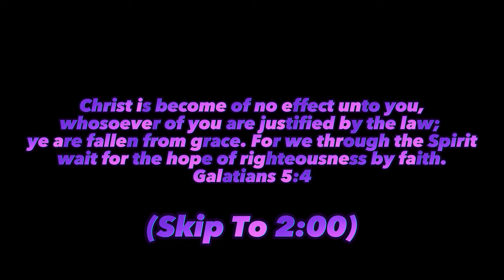This CCL Team Has University Of Texas And Texas Tech Commits!!! | Vlog HIGHLIGHTS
Baseball#CollegeBaseball#D1Baseball#MLB#HomeRun#Pitcher#Catcher#Outfielder#Infielder#BaseballLife#BaseballGame#BaseballSeason#BaseballFan#BaseballLove#BaseballField#BaseballTraining#BaseballSkills#BaseballCoach#BaseballPractice#BaseballTeam#BaseballGameDay#BaseballIsLife#BaseballFamily#BaseballFun#BaseballPlayers#BaseballSkills#BaseballTraining#BaseballWorkout#BaseballDrills#BaseballMotivation#BaseballInspiration#BaseballGoals#BaseballCommunity#BaseballPassion#BaseballSportsmanship#BaseballChampionship#BaseballTournament#BaseballFans#BaseballMemories#BaseballHistory#BaseballTradition#BaseballNation#BaseballPride#BaseballHeroes#BaseballLegends#BaseballHallOfFame#BaseballRivalry#BaseballThrowback#BaseballThrowdown#BaseballFever#BaseballSwagger#BaseballJourney#BaseballDreams#BaseballSkills#BaseballSwing#BaseballPitching#BaseballCatch#BaseballSlide#BaseballGlove#BaseballBat#BaseballUniform#BaseballGear#BaseballEquipment#BaseballStadium#BaseballFanatic#BaseballPhotography#BaseballArt#BaseballDesign#BaseballFashion#BaseballStyle#BaseballCaps#BaseballSocks#BaseballShoes#BaseballJersey#BaseballMerchandise#BaseballCollectibles#SanJoseStateBaseball#AlabamaStateBaseball#TexasUniversityBaseball#PennsylvaniaUniversityBaseball#SpartansBaseball#HornetsBaseball#LonghornsBaseball#NittanyLionsBaseball#CollegeWorldSeries#RoadToOmaha#WorldSeries#BaseballDraft#BaseballRecruit#BaseballScholarship